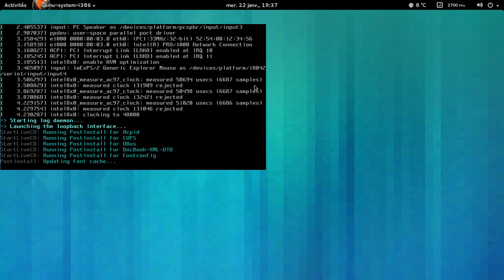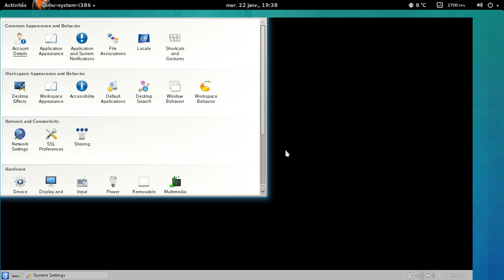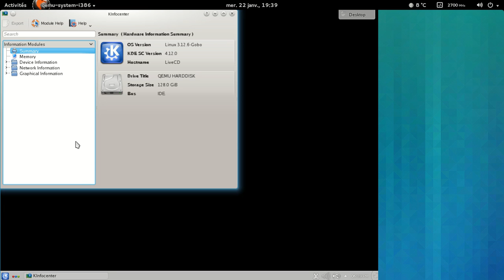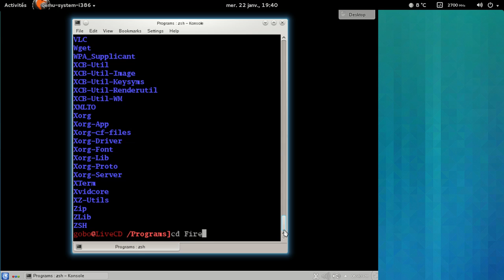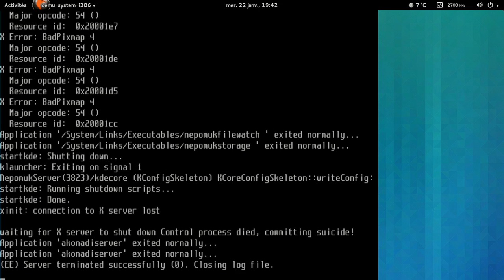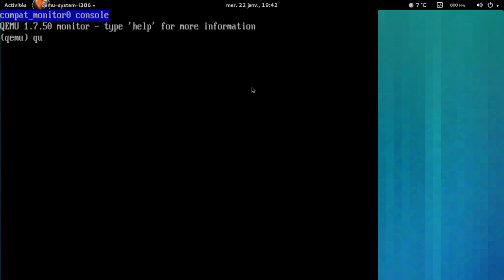GoboLinux 015 alpha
GoboLinux, une distribution GNU/Linux qui reprend la hiérarchie de MS-Windows. Nouvelle version sortie depuis 2008, uniquement en alpha pour le moment.